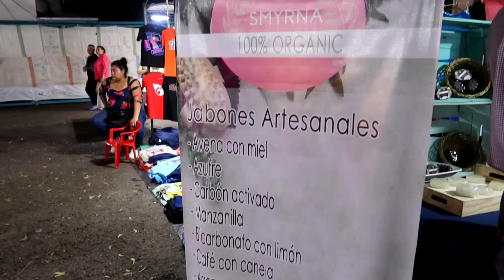La BELLEZA de una Salvadoreña 🇸🇻 EMPRENDEDORA | SAN MIGUEL EL SALVADOR